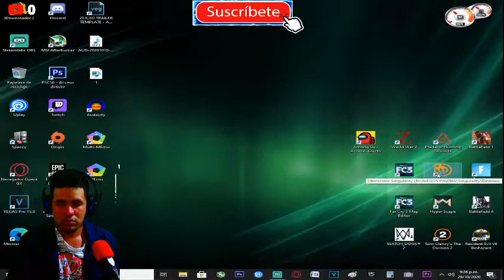SINGULARITY - EL MONSTRUO ME TIENE ACORRALADO #4 [RESUBIDO] (PC)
Mi canal►
6
 / elblonde